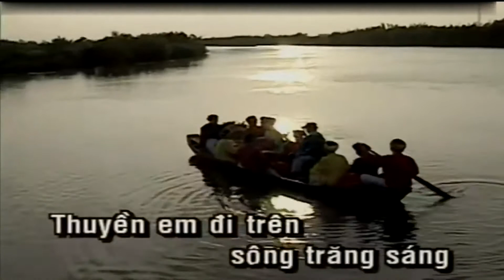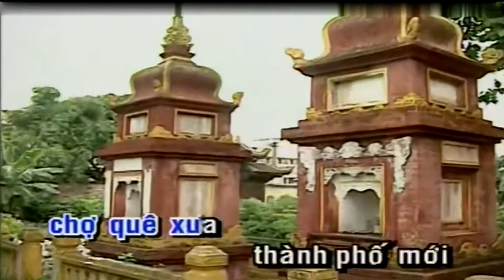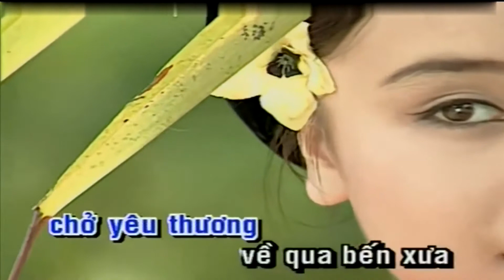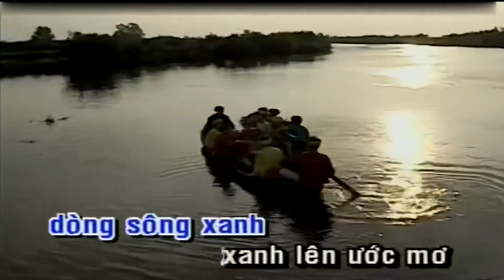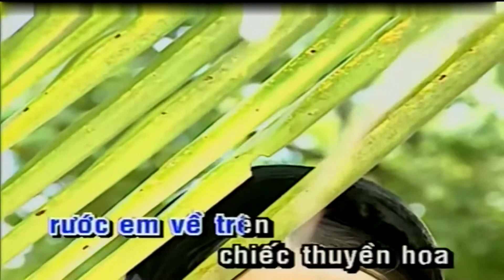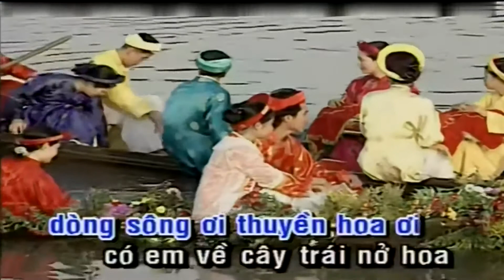Thuyền Hoa - Karaoke (Tone Nữ)